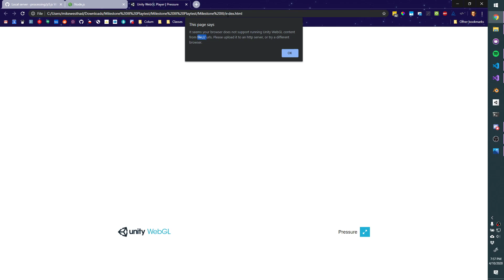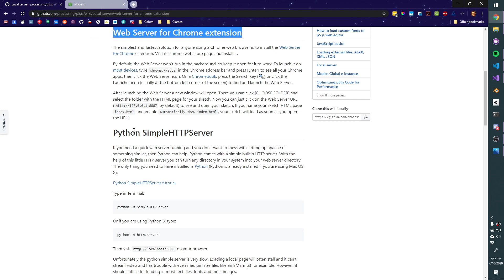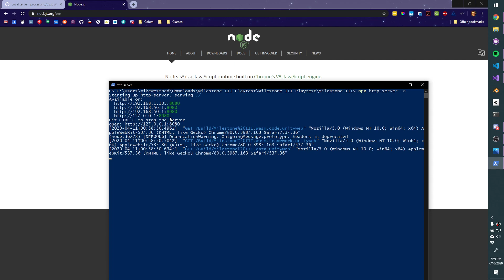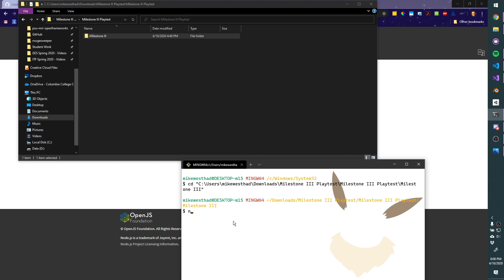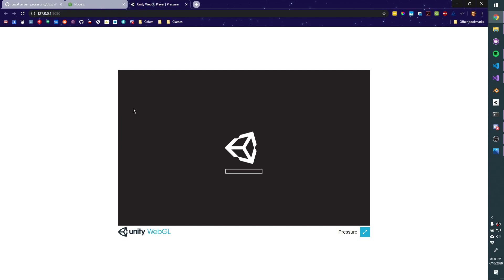GES SP20: Running Unity or WebGL Games on a Local Server